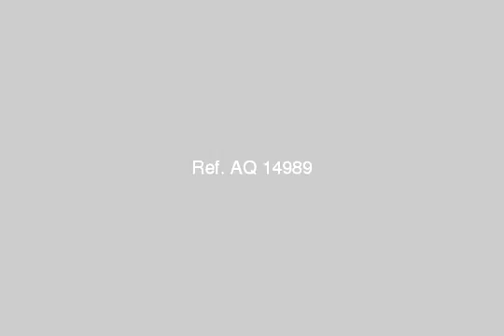كوستا مارينا الحياة كما ينبغى ان تكون - mlseg.com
كوستا مارينا هى واحدة من اجمل قرى الساحل الشمالى لأنها تقع الذهبى بالساحل الشمالى. تقع كوستا مارينا فى الكيلو 112 طريق إسكندرية مطروح أمام بوابة مارينا 7 وخطوات من جولف بورتو مارينا ومناطق الخدمات وبجوار أشهر القرى السياحية المعروفة. وصف المشروع: كوستا مارينا بوابة للدخول فى حياة خاصة ومتكاملةكوستا مارينا على الطريق مباشرة من بوابة دخول كوستا تجد المساحة الخضراء والفندق بتصميمة الزجاجى مع وجود النافورة فى منتصف المدخل. بمجرد دخولك وعبورك من الفندق تجد الحياة كما ينبغى ان تكون. فمدخل القرية هو مدخل الفندق يما يحقق لك الفخامه والرقى الى ان تدخل عالم من الخيال ولكنه على ارض الواقع الوحدات تحيط بها حمامات السباحة والبحيرات الصناعية وخدمات المنتجع كتيرة جدا فالقرية يوجد بها حمامات سباحة ومجمع خدمات داخل الفدق والملاعب والسينيما والسبا والجيم والحمام المغطى للسيدات - الساحل الشمالى مربع مارينا - Egypt Real Estate | North Coast | Chalet For Sale